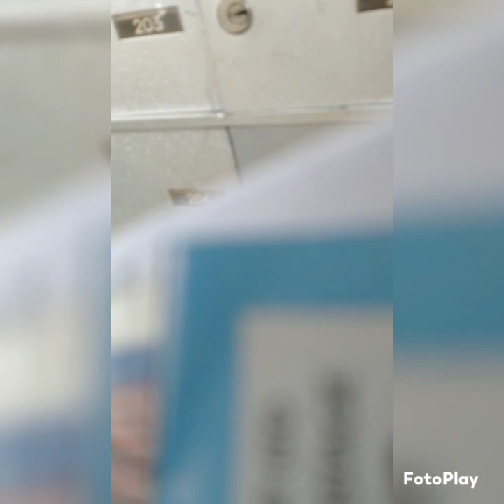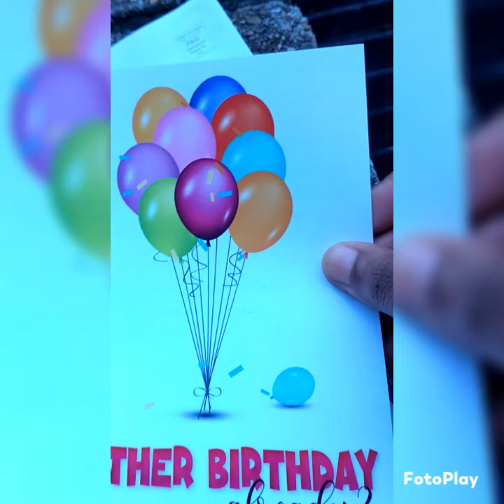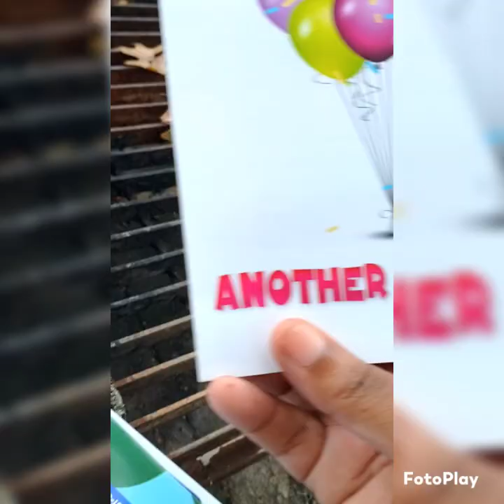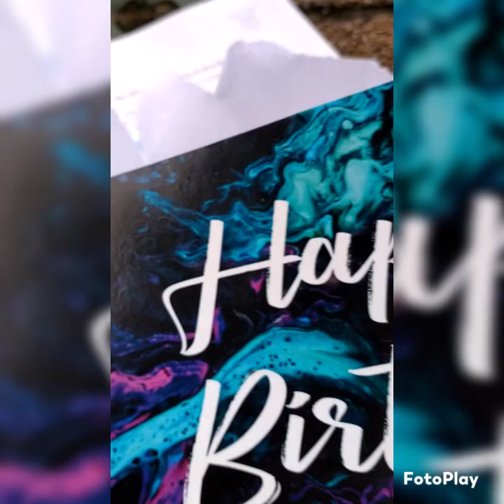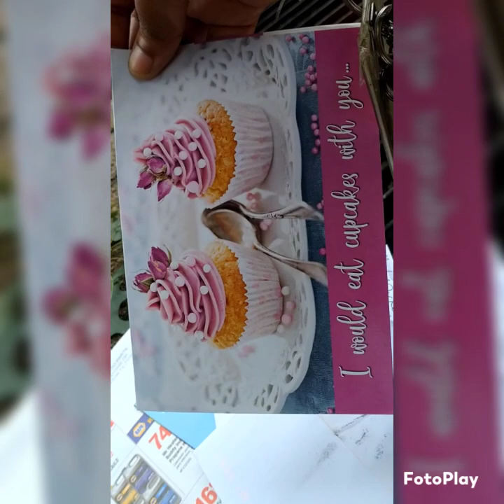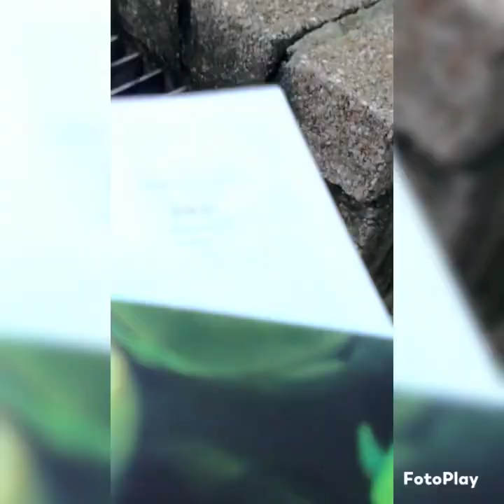checking the mailbox 📬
I got my birthday cards